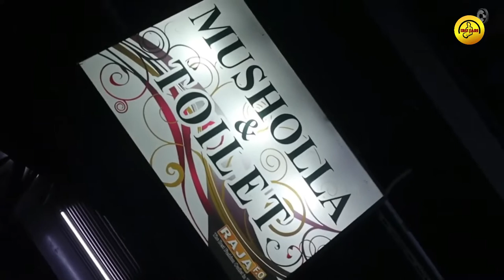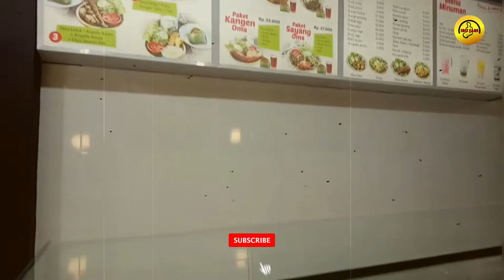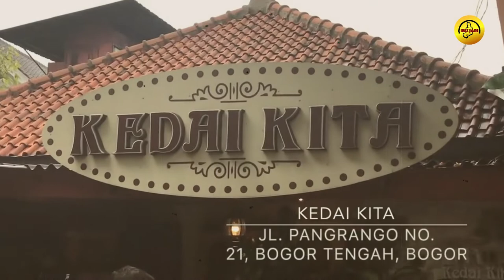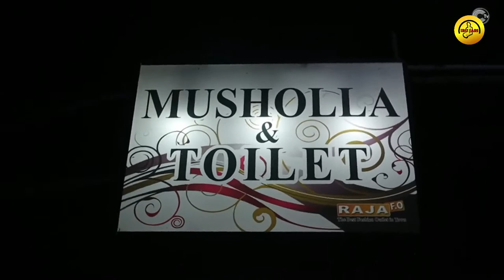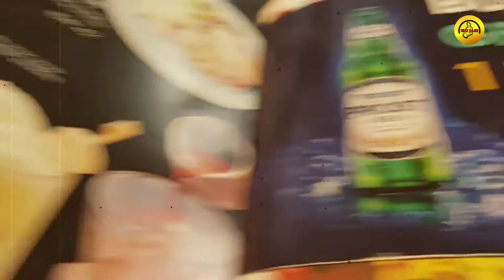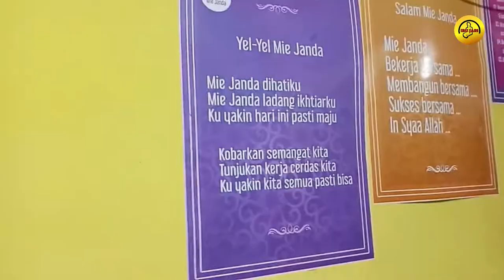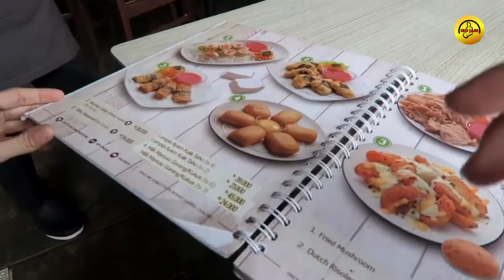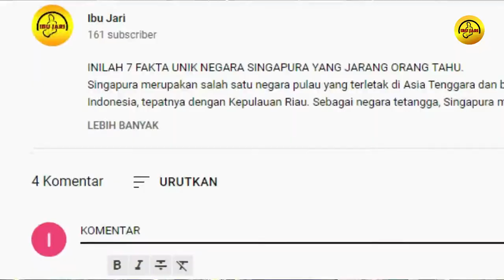10 Destinasi Wisata Kuliner Bogor Yang Wajib Dicoba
10 Destinasi Wisata Kuliner Bogor Yang Wajib Dicoba
Wisata Kuliner Bogor kiranya sudah menjadi hal wajib bagi setiap orang yang berkunjung ke Bogor. Tidak akan lengkap rasanya ketika mengunjungi suatu tempat tanpa mencicipi keunikan dan kuliner khas daerah tersebut. Tidak berbeda dengan tempat lainnya, Bogor juga mempunyai segudang pesona.